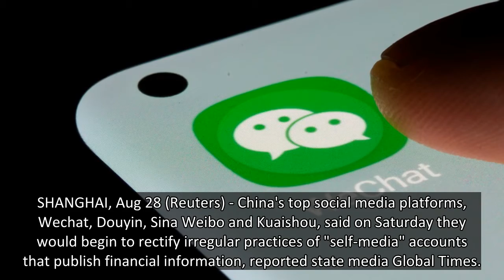Chinese social media platforms to "rectify" financial self-media accounts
WeChat app is seen on a smartphone in this illustration taken, July 13, 2021. REUTERS/Dado Ruvic/Illustration/File Photo
SHANGHAI, Aug 28 (Reuters) - China's top social media platforms, Wechat, Douyin, Sina Weibo and Kuaishou, said on Saturday they would begin to rectify irregular practices of "self-media" accounts that publish financial information, reported state media Global Times.
This follows an announcement by China's cyberspace regulator, the Cyberspace Administration of China (CAC), that it would look into accounts that have repeatedly released financial news illegally, distorted economic policy interpretation, badmouthed financial markets, spread rumours and disrupted network communications.
The term "self-media" is mostly used on Chinese social media to describe independently operated accounts that produce original content but are not officially registered with the authorities.
Wechat said in a statement on Saturday that from now until Oct. 26, it would investigate an